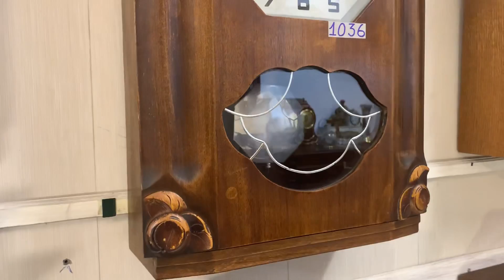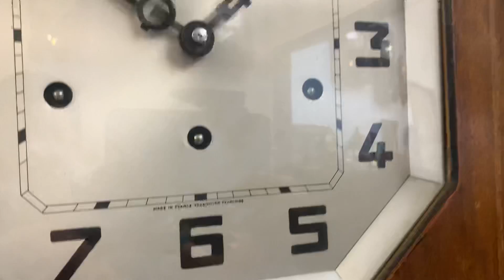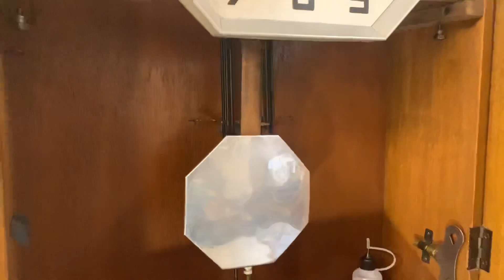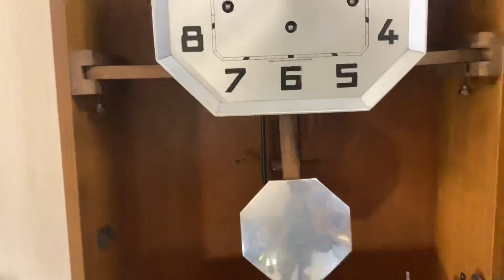ĐỒNG HỒ VEDETTE NHẬP PHÁP-NGUYÊN BẢN 100%-VANGVONG.COM: 0912011947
Thùng chất liệu gỗ tự nhiên chạm trổ 4 chùm quả tinh tế và rất đẹp
Mặt kính cong tạo độ sâu cho mặt số bát giác đứng
Bộ máy đẹp trên 90% với bộ gông chữ T đặc trưng cho âm thanh du dương, ngân nga
NGUYÊN BẢN 100%

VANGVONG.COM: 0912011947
112/58 HOÀNG ĐẠO THÀNH, THANH XUÂN, HÀ NỘI